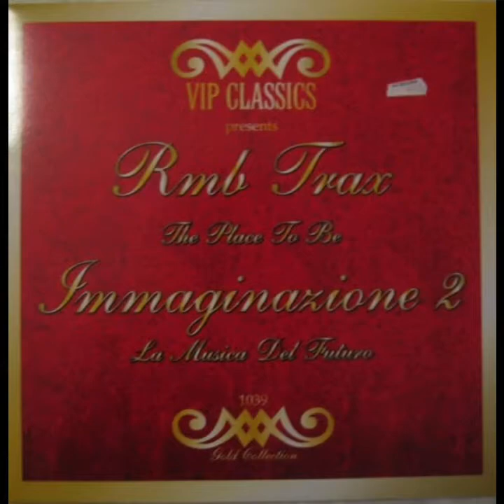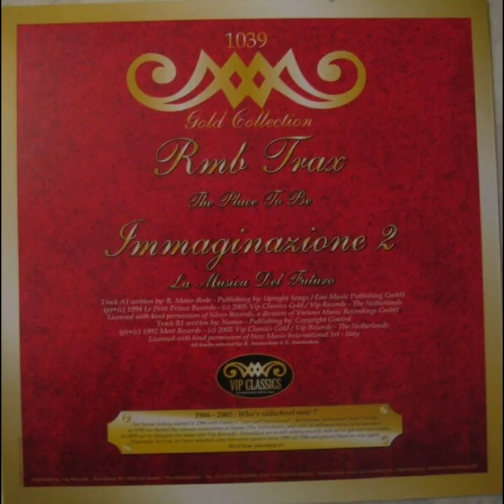The Place To Be - RMB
Hardcore House